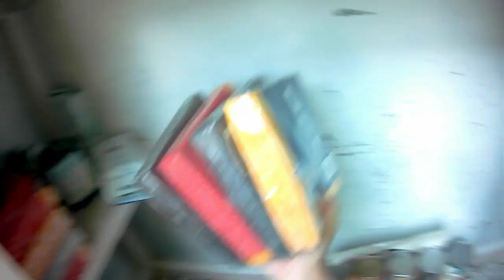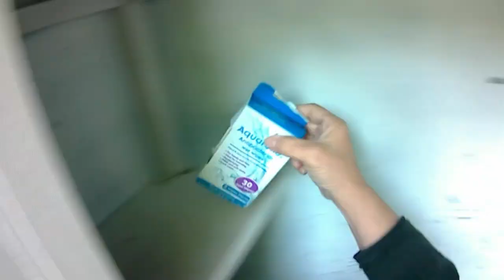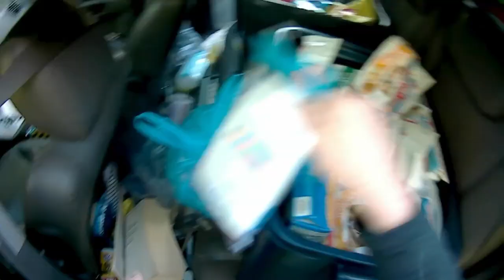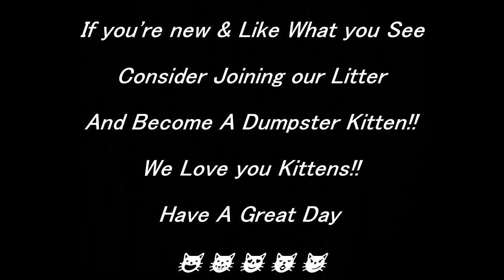A Early Morning Blessing